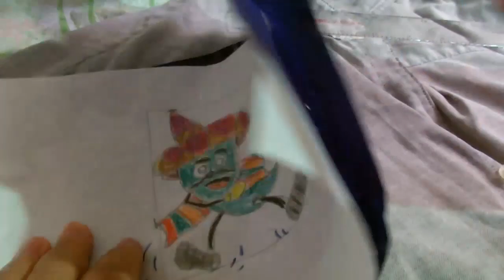Mas Mexicano que el chile bordado en camisa de vestir |Creaciones y manualidades angeles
3. La cantidad y sustancia de la parte utilizada en relación con la totalidad de la obra protegida por derechos de autor

Tomar prestadas pequeñas porciones del material de una obra original tiene más probabilidades de considerarse un uso legítimo de dicho material que tomar prestadas grandes porciones. Sin embargo, incluso el uso de una parte pequeña puede considerarse contrario al uso legítimo en algunas situaciones, si dicha parte constituye el "núcleo" de la obra.

Minuto 0:06 Audio Mariachi Vargas -  Son de la negra. 0:15
Fragmento inicial de Cuerdas y Trompeta 9 segundos de los cuales fueron usados como bucle 5 segundos
Creaciones y manualidades angeles es un canal de Youtube dedicado a ayudar a las personas que lo necesiten a aprender sobre manualidades y curiosidades, nos especializamos en bordados manuales en maquina de costura recta, aunque en este canal encontraras tópicos como, Corte de pelo, Costura y manofacturas, servilletas a gancho, manualidades para fiestas para niños y niñas, recuerditos para esa ocasión especial como cumple años bodas quinceaños... gracias por vernos